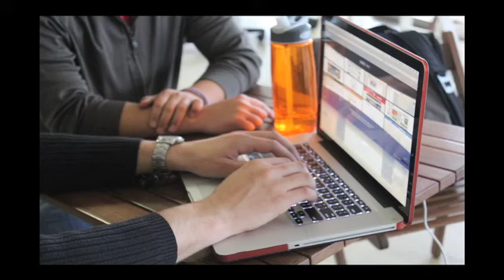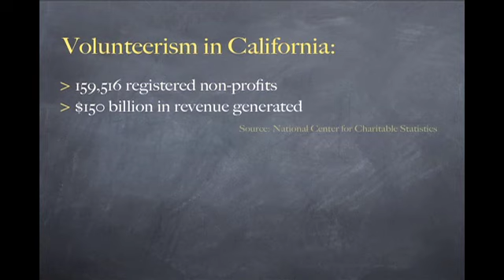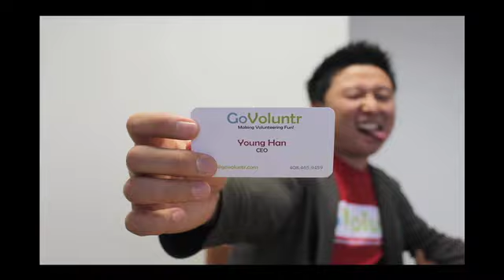Startup founder banks on linking young volunteers with a social networking platform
Young Han is the co-founder/CEO of a new social networking-based volunteerism program called GoVoluntr. The company is only a few months old but has already clocked over 1,300 hours of community service and are planning to eventually expand to the greater Bay Area. The innovative approach GoVoluntr offers is a unique rewards system based on hours of service completed. They say their goal is to entice younger volunteers to join the world of community service.

Produced by: Arti Patel

This is a Peninsula Press production.